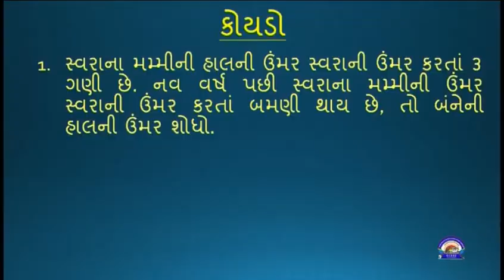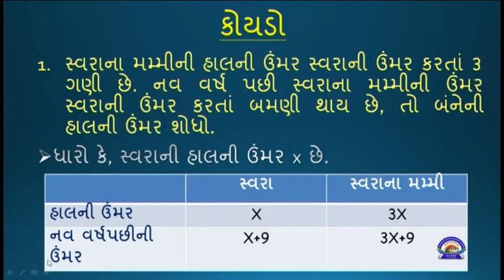ધોરણ 8 maths Chapter 2 "એક ચલ સુરેખ સમીકરણ" (Part 4) Ek chal surekh samikaran gujarati medium ganit